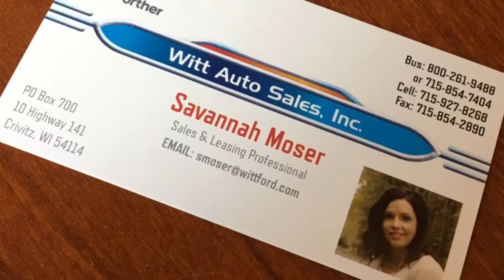Hi Larry and Sharon . Savannah 8.28.17